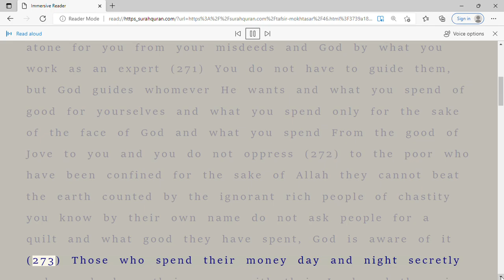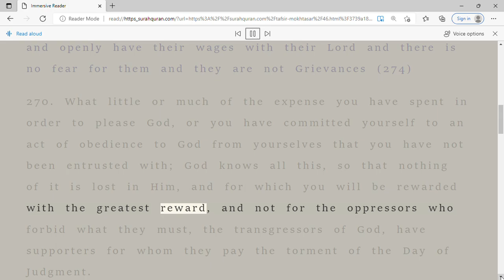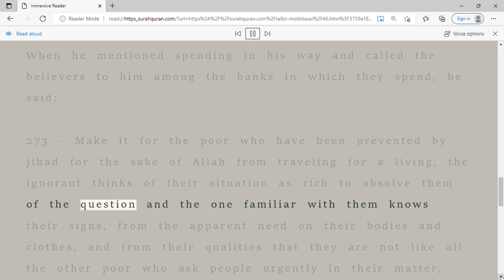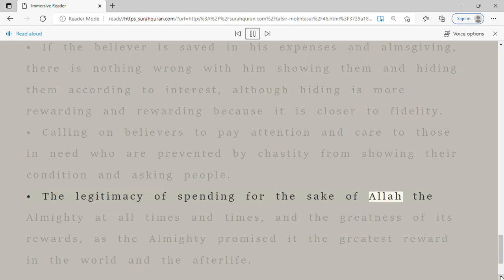Brief explanationCow picture watching, listening and reading (46)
Brief explanation of the picture of the cow    Watching, reading and listening to the picture of the cow (Part46)